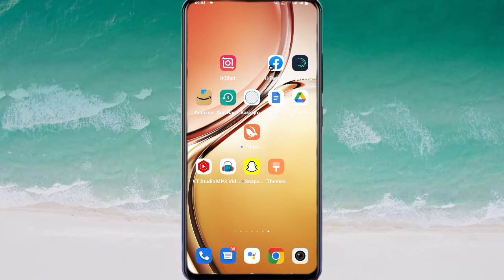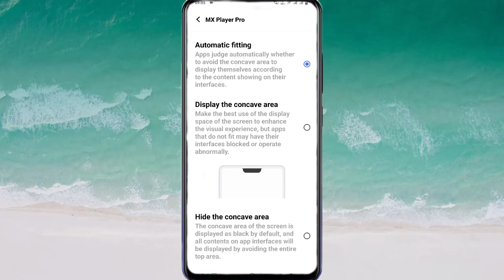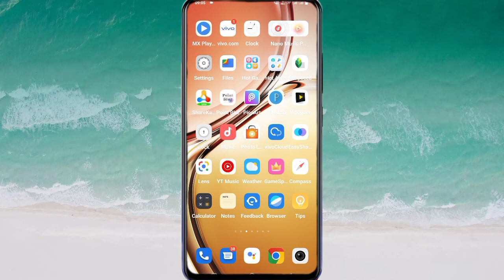Vivo Y21g Full Screen Display Setting || Vivo Y21g Full Screen Display Video कैसे चलाएँ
Vivo Y21g Full Screen Display
Vivo Y21g Full Screen Display Setting
How To Use Full Screen Display On Vivo Y21g
Vivo Y21g Full Screen Display Kaisy Kare
Vivo Y21g Full Screen Display Video Kaisy Chaleye

My Camera

My Trypod
My Light